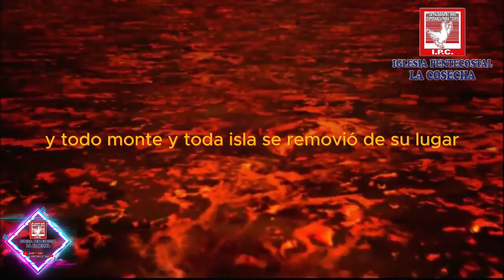IGLESIA PENTECOSTAL LA COSECHA Apocalipsis 6 Los sellos